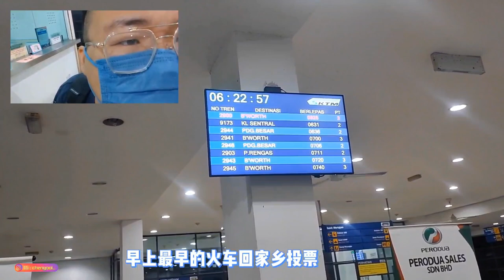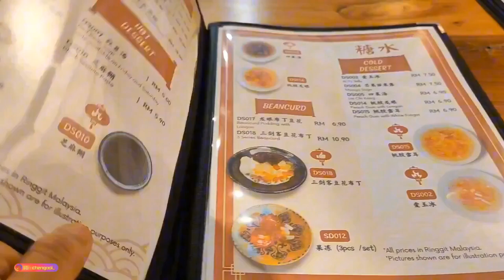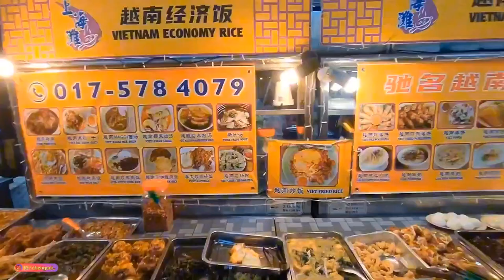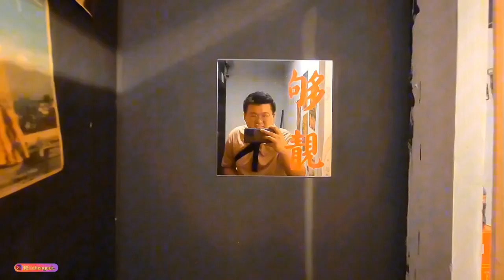【Vlog327】： 被感染后的吉打 第 58集 ~ 马国六州选举 吉打亚罗士打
探店名单 :
~Bei Dou Station Sk Mall
~上海滩
~成功圆炒果条